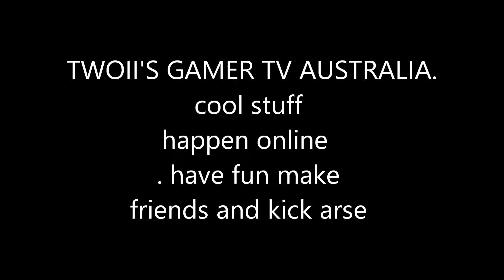BATTLEFIELD 1 HAVING FUN WITH THE BOZO'S HD EPSD 207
BATTLEFIELD 1 HAVING FUN WITH THE BOZO'S Just another day out with the Bozo's .Just having fun.